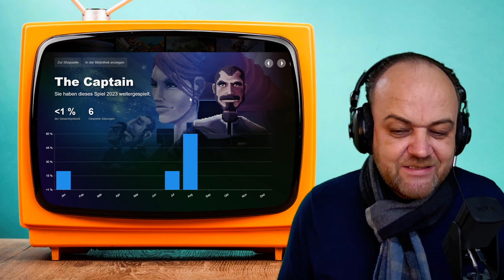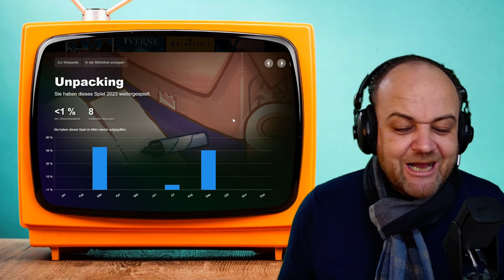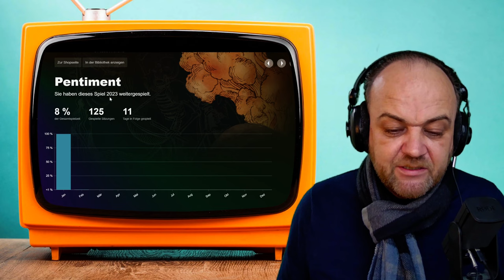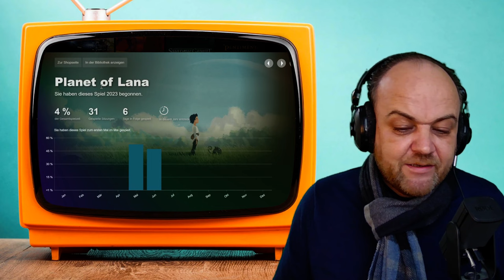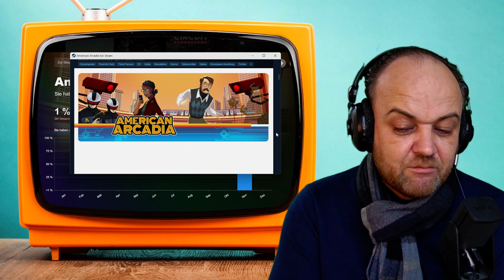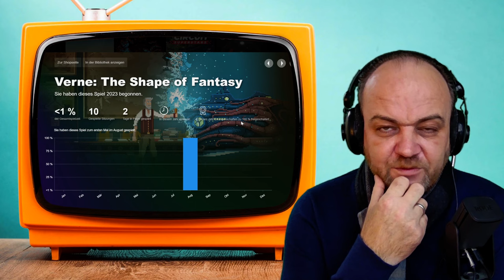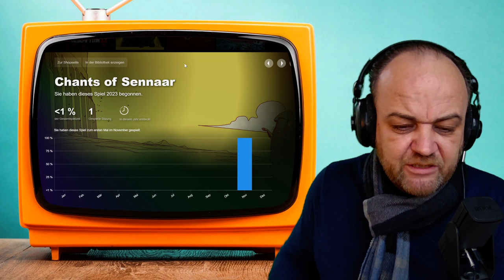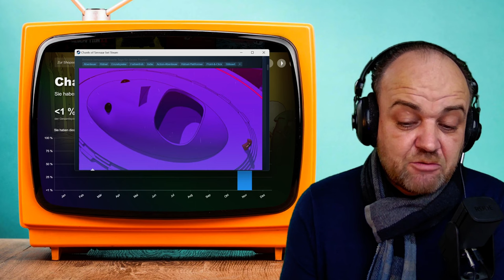Sprache und Spiel: Ein Auftakt. Welche 2023er Spiele müssen in die Vorlesung "Sprache und Spiel"?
In einem etwas anderen Jahresrückblick auf das Spielejahr 2023 konzentriere ich mich besonders auf die Spiele, die ich gern in der Vorlesung "Sprache und Spiel" im Wintersemester 2024 behandeln würde. Einige sind tatsächlich bereits etwas älter, andere in 2023 erst erschienen - alle habe ich aber in diesem Jahr gespielt.

00:00 Rückblick als Vorschau: Spiele aus 2023 für die Vorlesung "Sprache und Spiel" im WiSe 2024
00:59 Hardware
01:14 Rundumschlag
02:35
04:22
05:40
07:57
10:31
12:54
14:46
17:59

und vielleicht außerdem noch

19:40